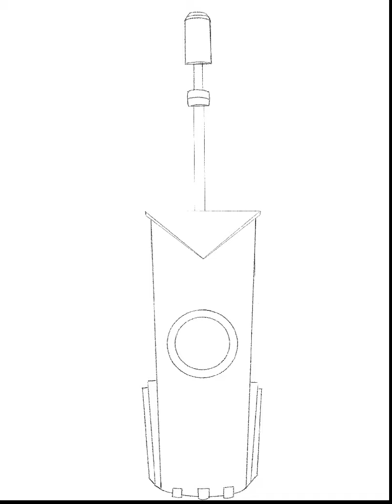Transistor: Red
Speed paint of Red
Character is from Supergiant’s Transistor